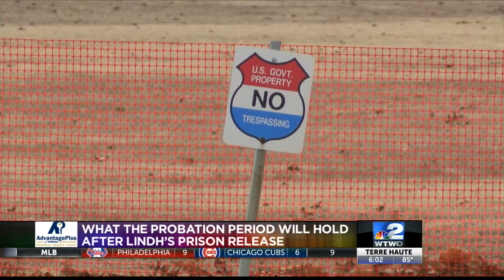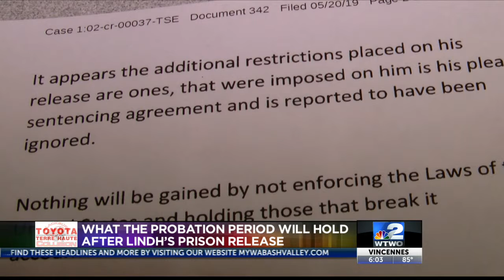American Taliban Released